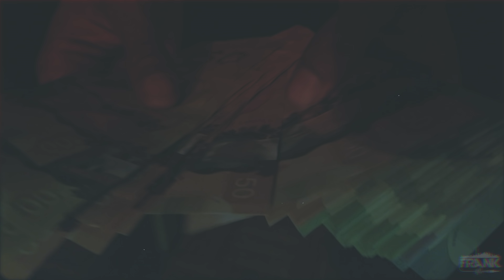FRANK -Here Now (Prod. By Cash Money AP) Official Video [4K]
All Social Media Platforms: @xFranksWorldx
xFranksWorldx.com